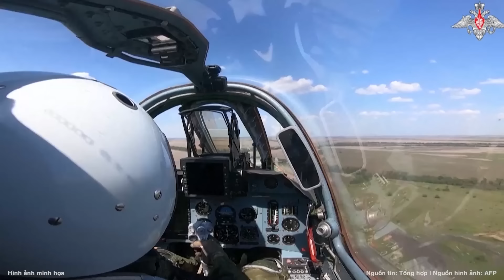Nga tuyên bố kết thúc Ukraine sau “trận chiến quyết định” tại Kursk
Chỉ huy Lực lượng đặc nhiệm Akhmat từ Cộng hòa Chechnya của Nga cho biết ở vùng Kursk sẽ diễn ra "trận chiến quyết định" và cuối cùng dẫn đến sự sụp đổ của Ukraine.